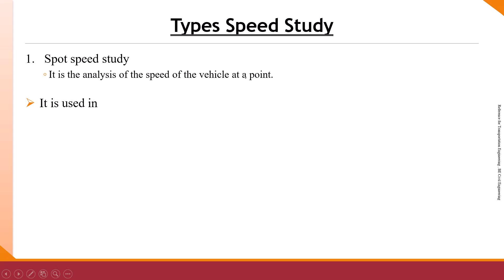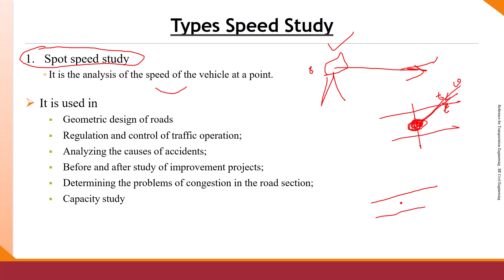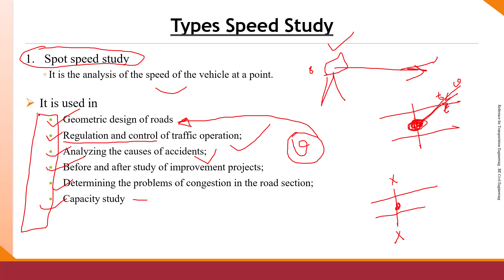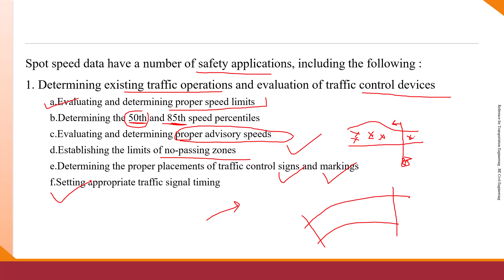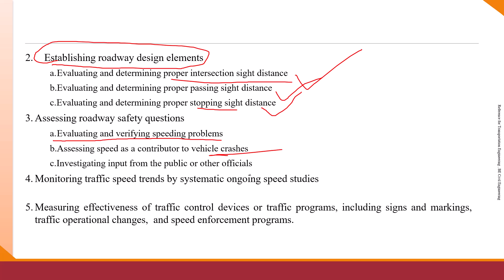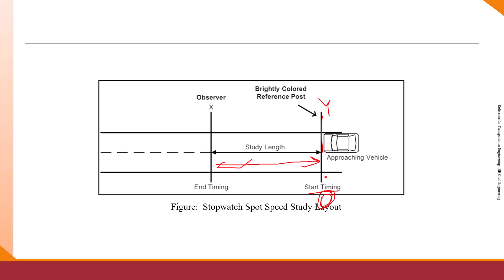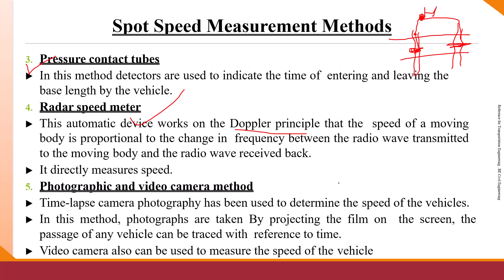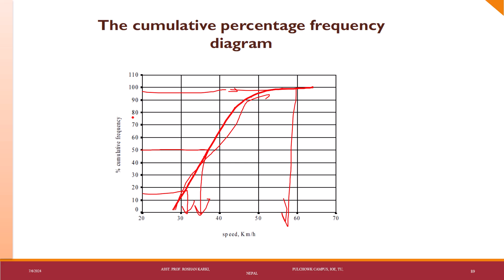Spot speed 2 , type of spot speed, Presentation of spot speed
Spot speed study, type of spot speed, Presentation of spot speed, Spot Speed Measurement